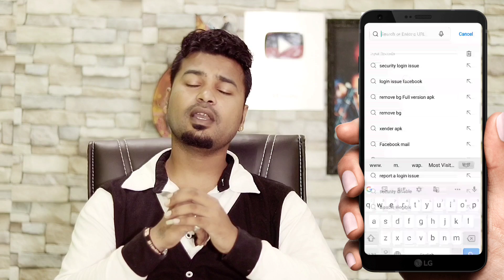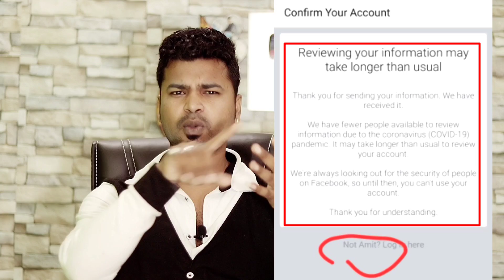Facebook New problem🥴 | Reviewing your information may take longer than usual | sonu Rajput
Diye gye tips tricks
Tested hoti hai. Hi i am sonu Rajput

ˍˍˍˍˍˍˍˍˍˍˍˍˍˍˍˍˍˍˍˍˍˍˍˍˍˍˍˍˍˍˍˍˍˍˍˍˍˍˍˍˍˍˍˍˍˍˍˍˍˍˍˍˍˍˍˍˍˍˍˍˍˍˍˍˍˍˍˍˍˍˍˍˍˍˍˍˍˍˍˍˍˍˍˍˍˍˍˍˍˍˍˍˍˍˍˍˍ